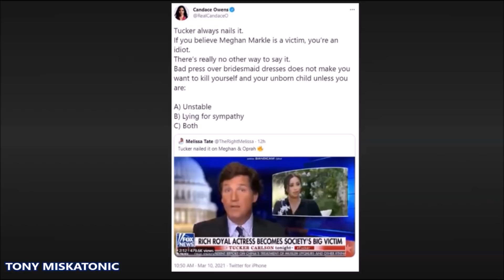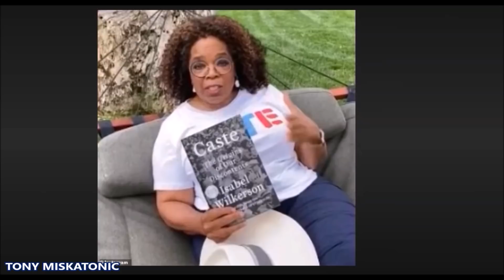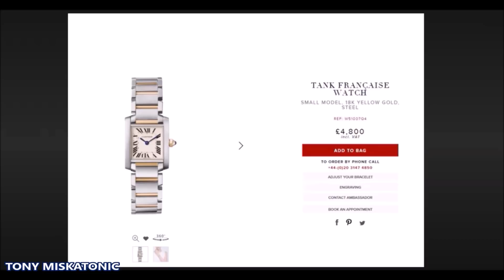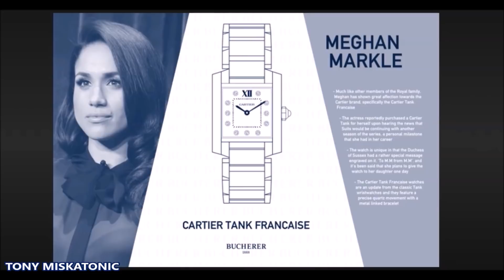MEGHAN TIENE CORREOS Y MENSAJES QUE RESPALDAN SUS PALABRAS. RENUNCIA POR LLAMADA DE MEGHAN MARKLE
El biógrafo de la duquesa de Sussex ha publicado un correo electrónico en el que exige que sus asistentes publiquen una declaración en la que afirman que Kate la hizo llorar por un vestido de dama de honor.

Omid Scobie escribió ayer que la exasperación de Harry y Meghan con los funcionarios llegó a un punto crítico cuando el Palacio de Kensington 'solicitó urgentemente' a Harry que uniera fuerzas con ellos para firmar conjuntamente una declaración en la que criticaba un informe periodístico.

Dijo que el palacio quería que negara un artículo 'ofensivo' en The Times en enero de 2020 que afirmaba que el príncipe William había 'intimidado constantemente' a los Sussex antes de que decidieran renunciar a sus deberes reales.